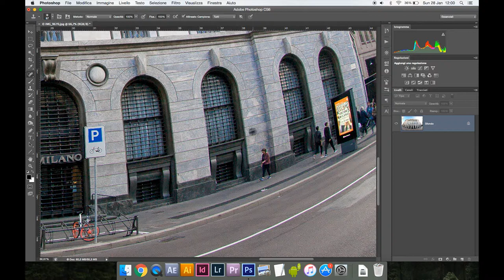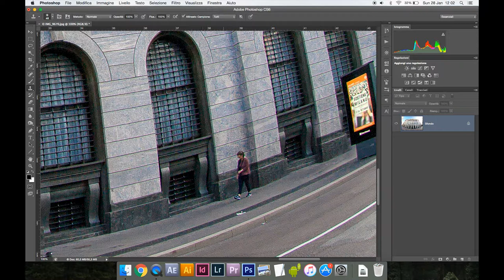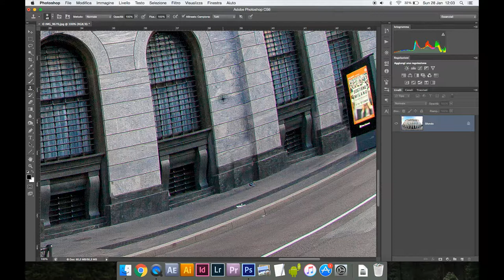PHOTOSHOP - Strumento Timbro Clone | cancellare o copiare elementi nelle foto con Photoshop senza AI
Cancella facilmente le persone nelle foto scattate per strada con il Timbro Clone

Ciao a tutti gli amanti del fotoritocco e di Photoshop! Nel mio ultimo tutorial, esploreremo insieme il potente strumento Timbro Clone di Photoshop, che ti consentirà di cancellare o copiare elementi nelle tue foto senza l'uso di intelligenza artificiale o software avanzati.

Durante questa guida dettagliata, imparerai come utilizzare lo strumento Timbro Clone per ritoccare le tue immagini in modo preciso e creativo. Vedremo come rimuovere oggetti indesiderati, imperfezioni o elementi di disturbo dalle tue foto, lasciando il minimo impatto visivo. Ma non è tutto: lo strumento Timbro Clone può anche essere usato per copiare parti di un'immagine su altre aree, aprendo un mondo di possibilità creative per il tuo fotoritocco.

Indipendentemente dal tuo livello di competenza in Photoshop, questo video ti fornirà una solida base per padroneggiare il potenziale dello strumento Timbro Clone. Sia che tu stia cercando di migliorare le tue abilità di fotoritocco o desideri semplicemente perfezionare le tue foto, questo tutorial è perfetto per te.

Preparati a scoprire il potenziale creativo dello strumento Timbro Clone di Photoshop e a portare la tua abilità di fotoritocco a nuovi livelli. Buon lavoro e buon fotoritocco a tutti!